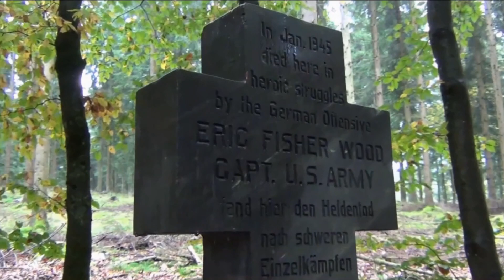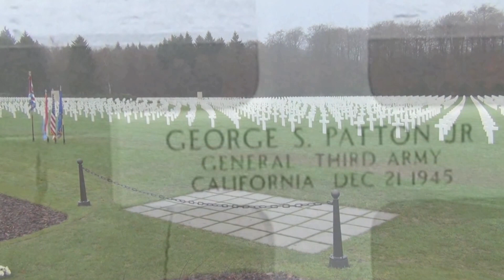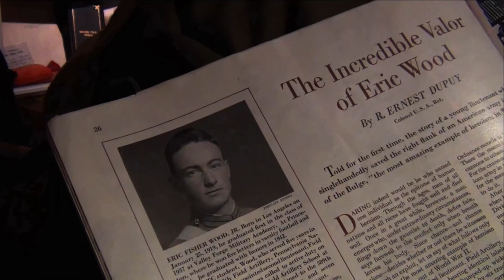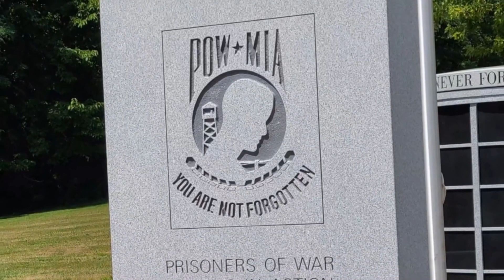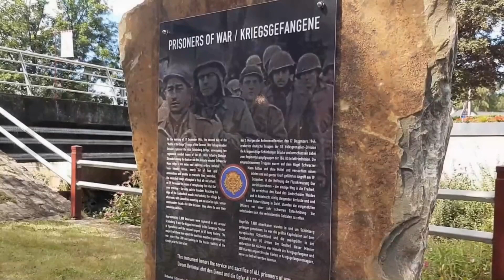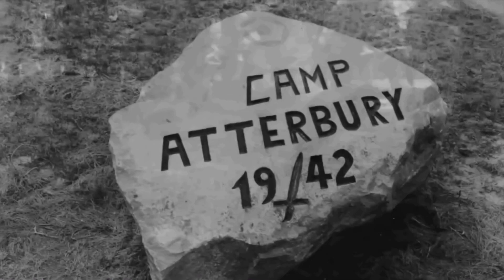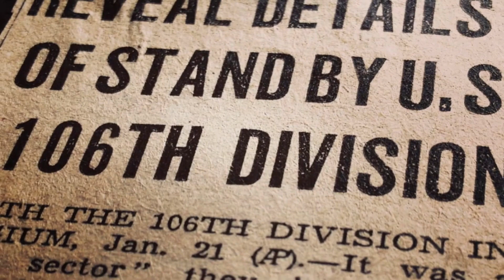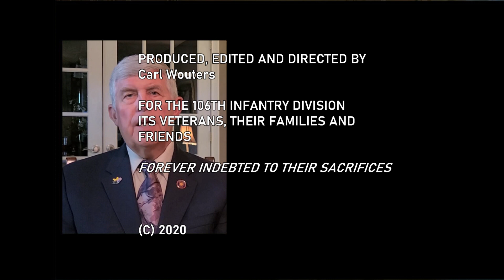VIRTUAL MEMORIAL SERVICE - 106th Infantry Division Association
The full memorial service presentation, prepared by the Board of Directors of the 106th Infantry Division Association as a virtual replacement of the one that was to take place at the 74th Annual Reunion in Kansas City, MO.

In addition to the traditional segments of the memorial service, this presentation features veterans of the division recalling their experiences of the Battle of the Bulge and as prisoners of war.